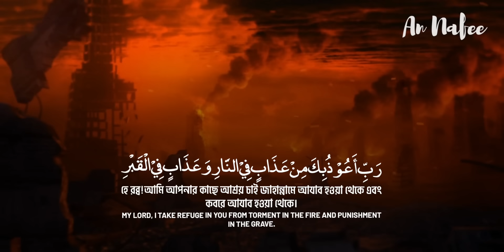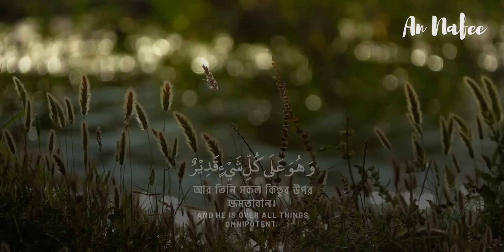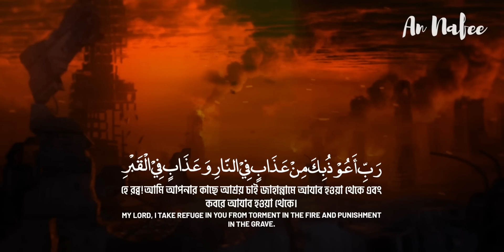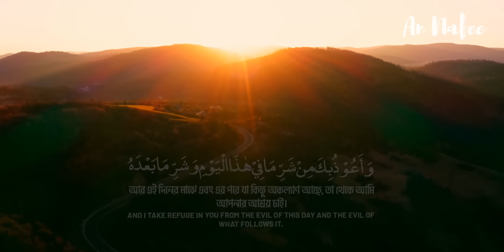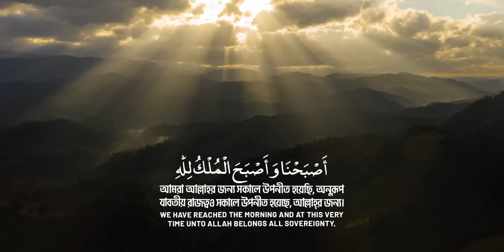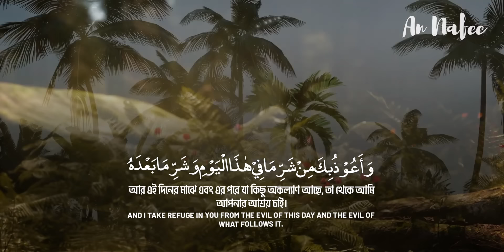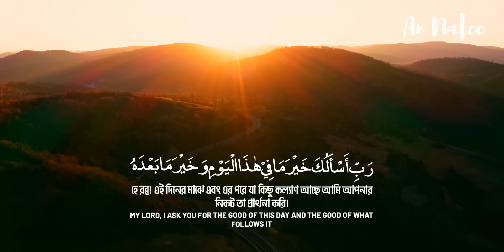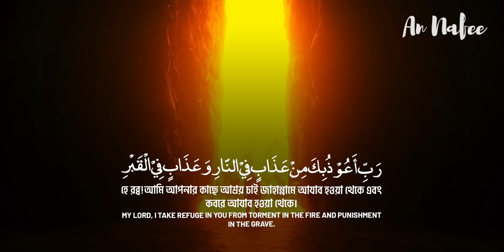অন্তর শীতল করা কণ্ঠে সকালের চমৎকার একটি দুআ ┇Morning Dua - Calm Beautiful Voice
► সকালের দুআ

أَصْبَحْنَا وَأَصْبَحَ الْمُلْكُ لِلّٰهِ، وَالْحَمْدُ لِلّٰهِ، لاَ إِلَهَ إلاَّ اللّٰهُ وَحْدَهُ لاَ شَرِيْكَ لَهُ، لَهُ الْمُلْكُ وَلَهُ الْحَمْدُ وَهُوَ عَلَى كُلِّ شَيْءٍ قَدِيْرٌ، رَبِّ أَسْأَلُكَ خَيْرَ مَا فِيْ هَذَا الْيَوْمِ وَخَيْرَ مَا بَعْدَهُ، وَأَعُوْذُ بِكَ مِنْ شَرِّ مَا فِيْ هَذَا الْيَوْمِ وَشَرِّ مَا بَعْدَهُ، رَبِّ أَعُوْذُ بِكَ مِنَ الْكَسَلِ وَسُوءِ الْكِبَرِ، رَبِّ أَعُوْذُ بِكَ مِنْ عَذَابٍ فِيْ النَّارِ وَعَذَابٍ فِيْ الْقَبْرِ

আমরা আল্লাহর জন্য সকালে উপনীত হয়েছি, অনুরূপ যাবতীয় রাজত্বও সকালে উপনীত হয়েছে, আল্লাহ্‌র জন্য। যাবতীয় সকল প্রশংসা আল্লাহ্‌র জন্য। একমাত্র আল্লাহ ছাড়া কোনো প্রকৃত ইলাহ নেই, তাঁর কোনো শরীক নেই। রাজত্ব তাঁরই এবং প্রশংসাও তাঁর, আর তিনি সকল কিছুর উপর ক্ষমতাবান। হে আমার রব্ব! এই দিনের মাঝে এবং এর পরে যা কিছু কল্যাণ আছে আমি আপনার নিকট তা প্রার্থনা করি। আর এই দিনের মাঝে এবং এর পরে যা কিছু অকল্যাণ আছে, তা থেকে আমি আপনার আশ্রয় চাই। হে রব্ব! আমি আপনার কাছে আশ্রয় চাই অলসতা ও খারাপ বার্ধক্য থেকে। হে রব্ব! আমি আপনার কাছে আশ্রয় চাই জাহান্নামের আযাব থেকে এবং কবরের আযাব থেকে।

মুসলিম, ৪/২০৮৮, নং ২৭২[৩]